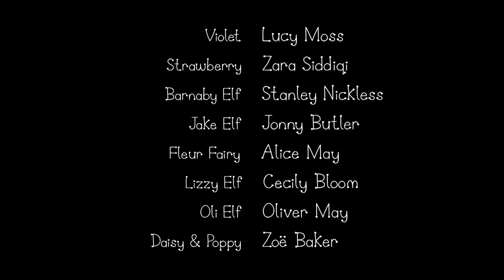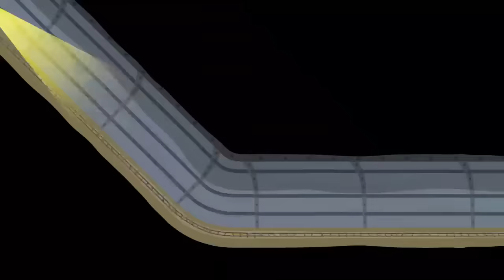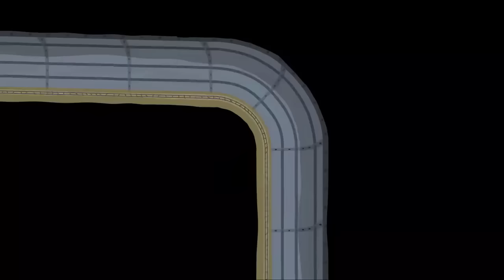Ben and Holly’s Little Kingdom | Sports Day | Kids Videos